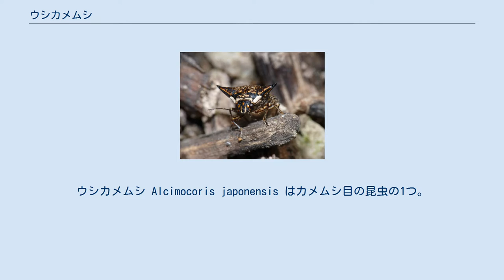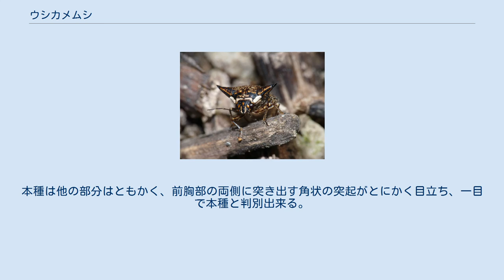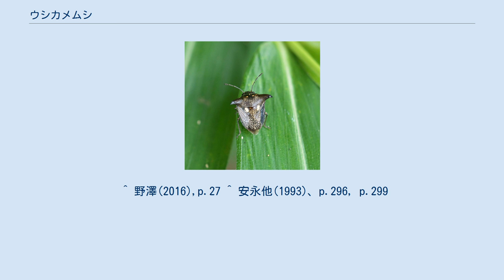ウシカメムシ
ウシカメムシ Alcimocoris japonensis はカメムシ目の昆虫の1つ。
前胸の両側に目立った角状の突起がある。
 体長8～9mmの昆虫。
体は全体に淡黄色だが一面に黒い細かな点刻があり、そのために一見では全体に暗褐色をしているように見える。
頭部は黒褐色の地色に中央に縦に走る筋状の斑紋と複眼の内側に並ぶ小さい斑紋は黄褐色である。
触角は全体に暗褐色で、5節からなり、第1節が一番短い。
前胸背はその前半がほとんど垂直に前下方に傾いており、両側は著しく突出して角状突起になっており、その先端は斜めに断ち切られたような形でそのまた先端がやや後方に向かっている。
垂直になった前胸背の前半部を前から見るとその前の縁と両端の部分が顕著な黄白斑紋となっている。
小楯板は大きく、その基部の両側にはっきりした白い斑紋がある。
前翅の先端の透明部はその先端が腹部末端に届く。
この膜質部は淡褐色を帯びる。
体の下面は黄褐色で、黒く粗い点刻がまばらにあり、正中線上には黒の縦条模様がはっきり見られる。
歩脚は淡褐色。
 和名の由来は明記されたものを見ていないが、川沢、川村(1975)には前胸両側の角状突起が『牛の角のよう』なのでこの名がついたのだろうとしている。
 日本では本州、四国、九州、奄美大島、沖縄島、石垣島、西表島、波照間島、与那国島から知られ、国外では台湾、朝鮮半島、中国に分布がある。
なお、沖縄本島以南のものは本土産より一回り小型で、体側面と小楯板基部両側の斑紋が小さいなどの違いがあり、別種の可能性があるとも言う。
 本種の分布に関してはKatsura & Miyatake(1993)がそれまでの記録をまとめて論じており、その分布域が亜熱帯から暖温帯であること、日本での分布は本州の南西域までで、それも海岸に近い暖地であり、具体的には太平洋岸では茨城県、日本海側では福井県までであること、おそらくは成虫の耐寒性が低いのだろうと言うことなどを指摘し、1月の平均気温が2℃の腺を引くと、これが本種の記録の範囲とよく一致することを示している。
また著者らは近年の都市近郊の環境が耐寒性のない種の越冬に有利になったことから本種の発見が増えたのではないかとも述べている。
 かつては希少種と見られていて石井他編(1950)には『頗る希な種』と記され、川沢、川村(1975)でも『ごくまれな種』とあるが、その後の図鑑等ではそのような記述は見られない。
これはそれ以前には照葉樹林で少数しか発見されていなかったものが1990年頃より東京や大阪など都市部の公園での発生が報告されるようになったことも関わっているようである。
もっとも新しいところでは野澤(2016)でも本種を紹介したところで『数は少ないカメムシ』としてあるので、現在も普通に見られるものというわけではないようである。
 アセビ、シキミ、サクラ、ヒノキなどで見られ、ナツミカンで吸汁していることもある。
ただし本種の生活史について報告したKatsura & Miyatake(1993)ではアラカシとウバメガシの2種のみ名前が挙がっている。
 上記のようにかつては森林にのみ見られる希少種であったが、その後都市公園などで見られるようになり、生活史などもかなり明らかになった。
以下は大阪での調査結果である。
 本種の生活史に関しては次のようにまとめられている。
 成虫はほぼ周年にわたってアラカシやウバメガシなどの上に見られる。
春と秋に多く見られ、冬にもよく見られるが真夏には減少する。
越冬した成虫は3月末には宿主上で活発になり、交尾が行われ、5月から6月に産卵が始まる。
成長には1ヶ月ないし2ヶ月を要し、最初の世代の成虫は6月から7月に出現する。
それらはまた交尾、産卵を行う。
第2世代の成虫は9月から10月に出現し、11月より越冬に入る。
つまり年間に2世代を重ねる。
 ただし、これは大阪での2年ほどの記録を中心にしたものであり、より複雑な生活史が隠されている可能性があるかもしれないと著者らは述べている。
 本種の所属する属、およびその上位である族においても日本では本種のみとされている。
 類似する種はいない。
本種は他の部分はともかく、前胸部の両側に突き出す角状の突起がとにかく目立ち、一目で本種と判別出来る。
ちなみに野澤(2016)では本種を「カメムシらしいカメムシ」という項で取り上げられており、本種は小さいながらも「存在感のある格好いいカメムシ」であるといい、5齢でもすでにこの角が発達しているためにはっきり区別出来る、と...